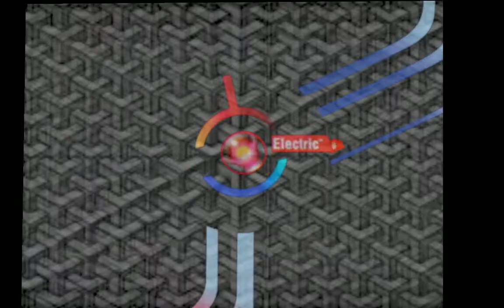Weasel Busters-Czech Tekno Vjing: t.tone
test Vjing . logiciel arkaos , vegas pro et photoshop .
controleur midi M-audio Oxygen 49